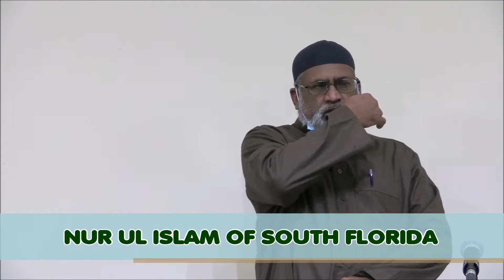Eid al-Adha 2021 Khutbah by Imam Naseeb Khan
Nur Ul Islam of South Florida Eid al-Adha Khutbah by Imam Naseeb Khan || Tuesday July 20, 2021
Connect with Nur Ul Islam of South Florida: